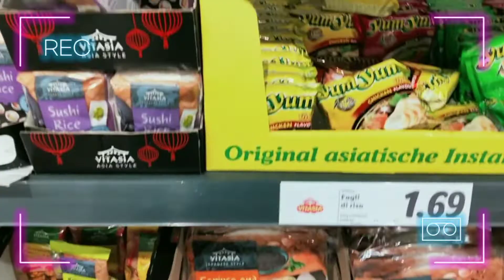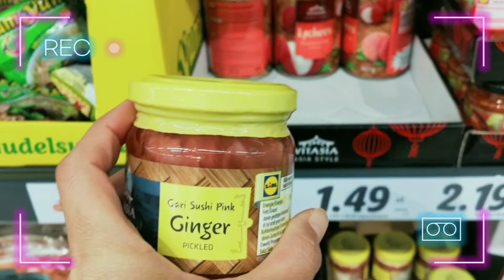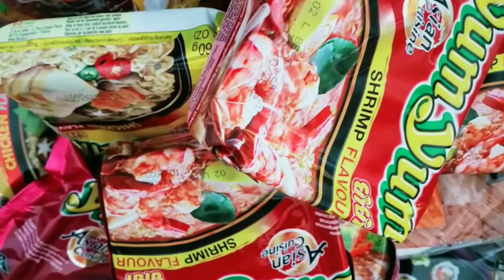สะใภ้อิตาลี ตามล่าหาสินค้าไทยในต่างแดน มีอะไรบ้างตามมาดูกัน